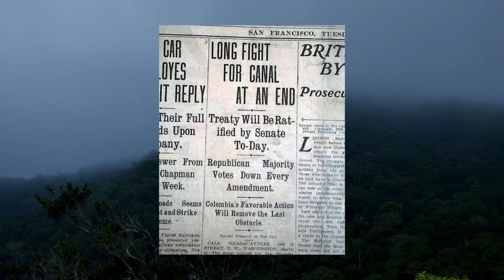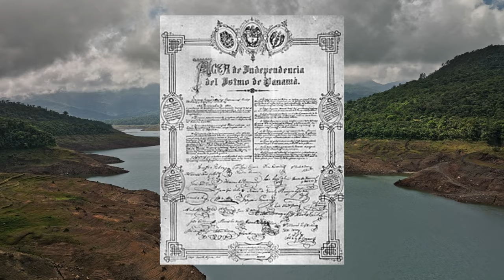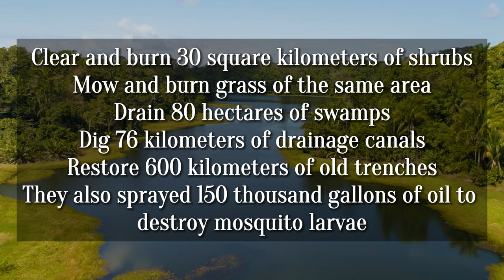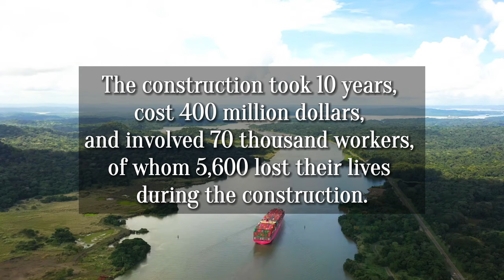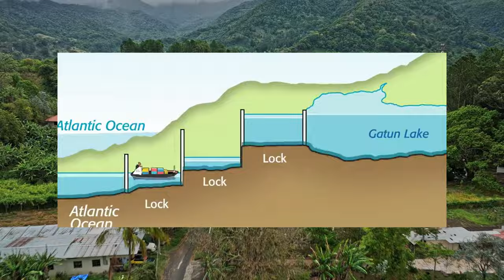Why Everyone Needs to Know About the Panama Canal: History about construction.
Experience the awe-inspiring journey through the veins of global commerce – welcome to the Panama Canal! In this captivating video, we unravel the astounding tale of ambition and engineering prowess that birthed this magnificent waterway. From its inception, where $400 million forged a path equivalent to $13 billion in today's currency, to its role as a linchpin in intercontinental trade, prepare to be mesmerized. Join us as we uncover the ingenuity and sheer determination behind this economic linchpin, exploring its historical impact and the ripple effect it continues to have on the world stage. Get ready for a deep dive into the Panama Canal's past, present, and its vital future in 'Economic Marvel: Panama Canal'.

00:00 - Intro
00:10 - Panama Canal Idea
01:55 - French Attempts and the First Failure
05:23 - Separation of Panama
08:35 - Construction and Technical Solutions
09:41 - Geopolitical Significance
10:46 - Expansion and Modern Challenges
12:05 - The Future of the Panama Canal
12:24 - The End